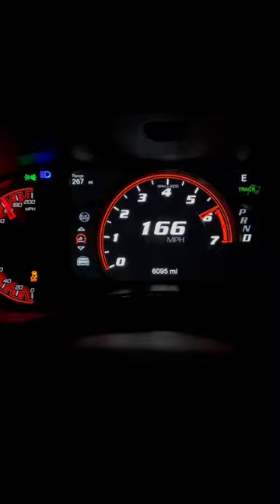Durango Hellcat top speed